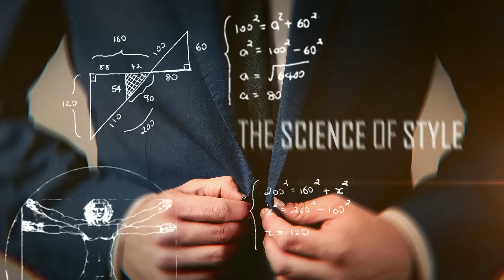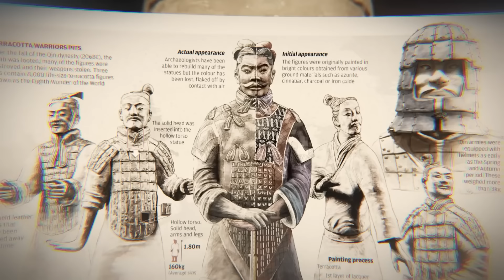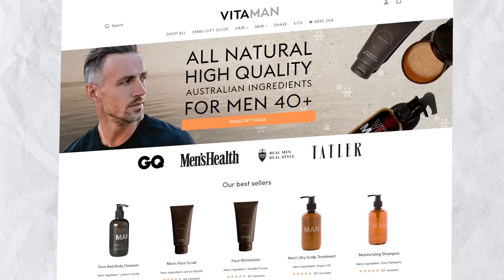Stop Styling Your Scarf Wrong (How To Wear Scarves Like A Man)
-  Protect your skin this winter with VITAMAN's Daily Essentials Kit (save 51%!)​

Timestamps:
0:00 - Stop Styling Your Scarf Wrong
0:45 - Mistake #1
1:26 - Mistake #2
3:51 - Mistake #3
6:20 - Mistake #4
9:54 - Style Theory of Value
11:40 - Mistake #5
13:40 - Mistake #6

📫 Shipping Address

Antonio Centeno
USA

PRODUCTS

RECOMMENDED PRODUCTS